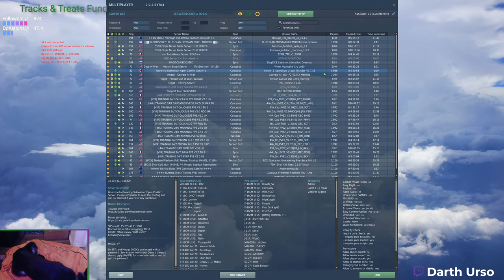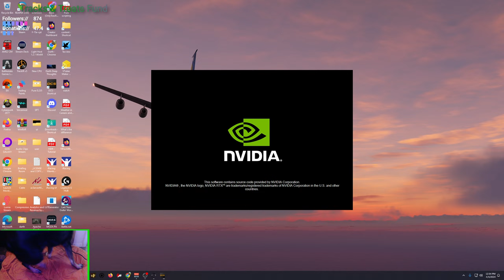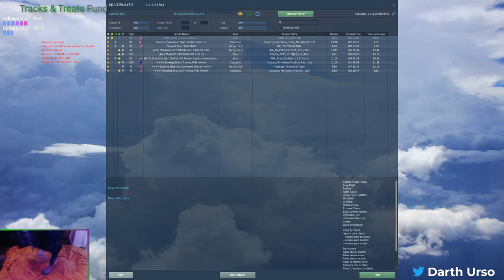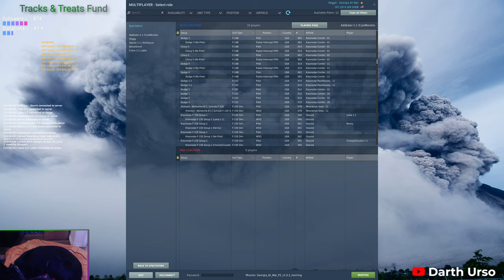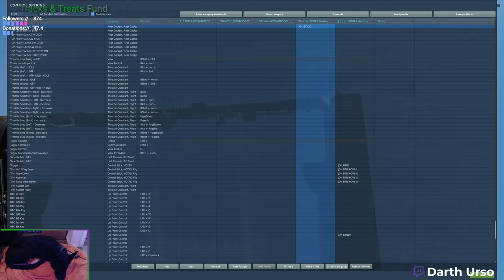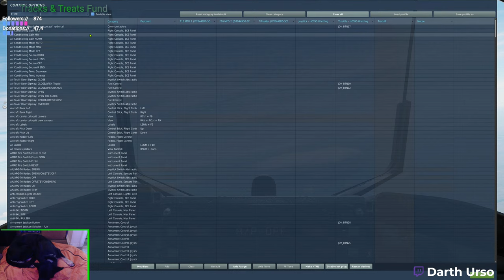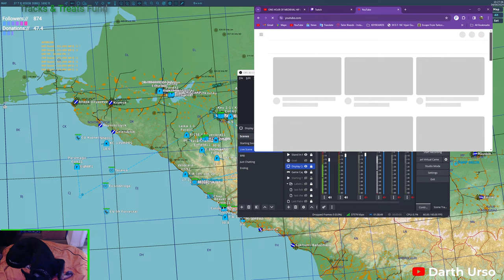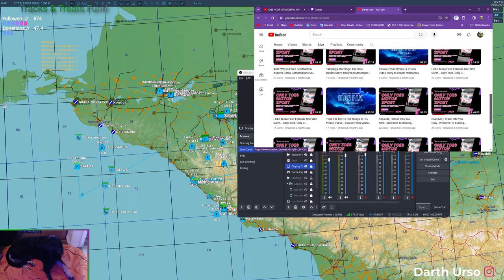Is Eagle Dynamics Failing & Will We Get Any Straight Answers?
I go by “Urso” I've been an aviation geek, gamer & motorsports enthusiast/participant my entire life. I love me a great FPS shooter as much as I enjoy putting 100+ hours into a great RPG…Tim Cain please save us from Todd
     Over the years I’ve suffered multiple injuries to my legs which has left me partially disabled. I now utilize a service dog to help me cope with those injuries as well as PTSD. Don’t cry for me tho I’ve led a crazy life in so many good ways that the injuries are just a price that was paid This has led me to new interests & new hobbies.
The opportunity to strap on a virtual jet was a natural progression for me, I’m curious about racing as well….One expensive hobby at a time maybeMy service doge is my co-pilot & weapon systems officer in this journey, a lot of squirrels get murdered?Come join us in our journey of rage, missiles & treats

Beedle Mix 90 Minutes Of Hip Hop Royalty Bischhhhhhh!